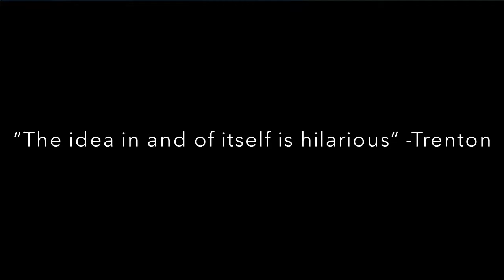Just a normal day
This took us a total of five minutes and I’m very proud.